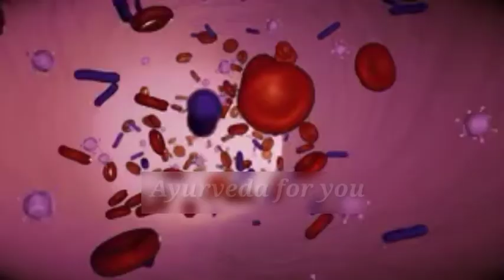मेथी दाने के अद्भुत फायदे और प्रयोग करने का सही तरीका | Benefits of Fenugreek seeds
मेथी दाने के अद्भुत फायदे और उपयोग करने का सही तरीका